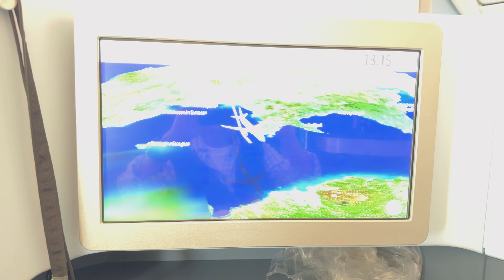Goodbye Spain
Goodbye Spain. Thao and I took a high-speed train from Seville to Madrid and flew from Madrid to Toronto. Charles Bronson said in Once a Upon a Time in the West: "I will come back, some day."